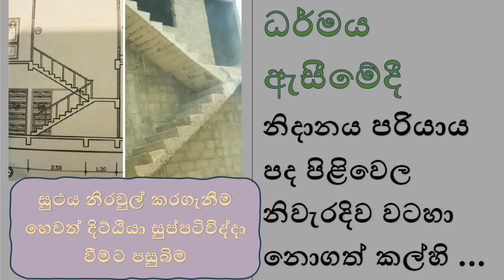ධර්මය ඇසීමේදී පරියාය, නිදානය, පද පිළිවෙල නිවැරදිව වටහා නොගත් කල්හි ...